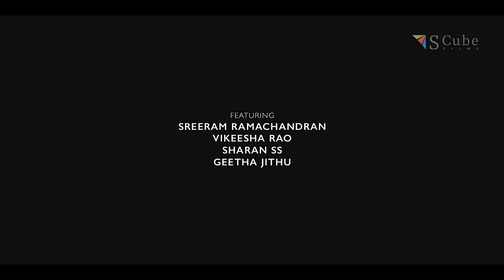Before They Met | Shorts 4/5 | ഒരു ഡ്രൈവിംഗ് അപാരത | Sreeram Ramachandran,Vikeesha Rao | SCube Films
"Before They Met" is a mini-series of 5 episodes where we introduce you to the main protagonists Siju and Rithu and their worlds. Then follows the main series "Unnam Marannu Thenni Parannu".

Featuring: Sreeram Ramachandran, Vikeesha Rao, Sharan SS, Suphy Maria Mathew, Geetha Jithu

Directed by: Pramod Mohan
Produced by: Shenuga, Shegna, Sherga
DOP: Abhimanue Vishwanath
Editor: Geevarghese V R
Written by: Pramod Mohan, Harshad Chembakassery
Original Music by: Aromal Chekaver
Makeup: Amy Ambily
Costume Designer: Amarapali Kamble
Sound Design: Prasanth Sasidharan
Colorist Arjun Menon
Chief Associate Director: Harshad Chembakassery
Chief Associate Camera Man: Anoop Manohar
Assistant Directors: Sinna, Arun Chandran
Costume Assistant: Nahzim Nazar
Camera Unit: Camera Land
Light Unit: Before & After Productions
Dub & Mix Studio: Sound Man
DI Studio: Studio Kanpro
Subtitles: Anju, Aparna
Digital Media Partner: Rahul Sankar
Makeup Associates: Rakhi Unnikrishnan, Shiji Shibu
Makeup Assistant: Priyanka Raju
Focus Puller: Jinu M
Camera Assistants: Sachin, Anand Lal
Light Boys: Renju Jose, Suneer, Prasad, Sunil
Production Boys: Jabir CM, Hashim Muhammed

Costume Partner: Max
Location Courtesy: Cafe17 Ravipuram
Special Thanks: Adv TG Rajendran, Renjith Krishnan, Jithu Thulaseedharan, Vikas Sukumaran, Dr. Anila Valsan

🔔 Get Notification when we release new videos. Turn on the Bell Icon on the channel.

Unnam Marannu Thenni Parannu is on Instagram: Instagram.com/unnammarannu